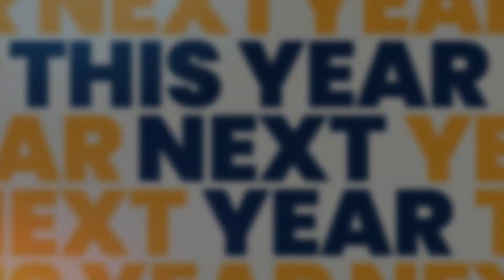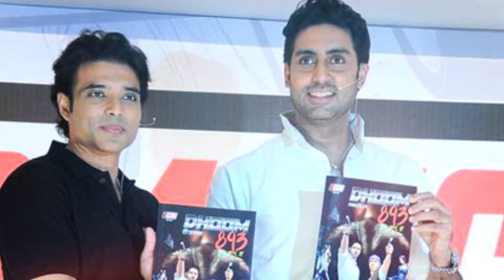Dhoom 4 | 33 Interesting Facts | Salman Khan | Abhishek | Akshay K | Uday Chopra | Yash raj Films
Here are some Interesting and Amazing Facts about the movie Dhoom 4, Starring Shahrukh Khan,  Akshay Kumar,  Ajay Devgan  and Katrina Kaif

0:00 Intro
0:20  Kya isse saal he banegi Dhoom 4?
0:48  Konse actress ki entry ho chuki hain?
01:40  Kya hone wali hain film ki khas baatein?

The Film under Dhoom franchise has had it's fourth part rolling over audience's mouth certainly alot many times in the past.But this time there are makers behind the news travelling around . Fans of this franchise can rejoice if the Film Dhoom 4 actually gets a place in the industry. Film might not get to see certain actors who have , earlier been a part to the preceding films.However,Yashraj Production and the whole team has confessed about some work going on regarding the same.

Brief- This script talks about how films do business with their franchise films, and explains it with example of action franchise Dhoom. And lastly talks about some of the controversial cases around film title trademark.

Dhoom 4 is an upcoming action thriller movie , is also the 4th installment
Of the very popular shook series , the film was directed by sanjay gadhvi , while adhitya chopra and isha deol in lead roles .

The favourite Indian action franchise is back with a Dhoom / bang.
This time Jai Dixit and Ali return to match their wits with the enigmatic clown thief, Sahir, who has the city of Chicago in his thrall.
The pursuit that ensues is thrilling, entertaining and emotional by turns.
It is a journey that will test all the players to their breaking point, where the game of chess played between Sahir and Jai will never be won until all the secrets have been unlocked.

In this battle of revenge and dignity the lines blur and the conventional definition of good and bad don't apply anymore.

Akshay kumar upcoming movie dhoom 4
Amazin movie of aksha kumar dhoom 4
Hit Frencise DHOOM
Action Thriller movie dhoom 4
First look of dhoom 4 coming soon

Anchor: Sonika Juyal
Script By: Sonika
Editor: NITIN
THUMBNAIL: Sumit
Uploaded By: Sukanya Das